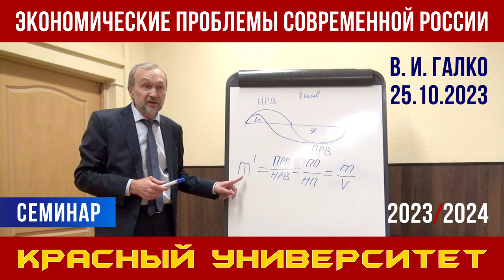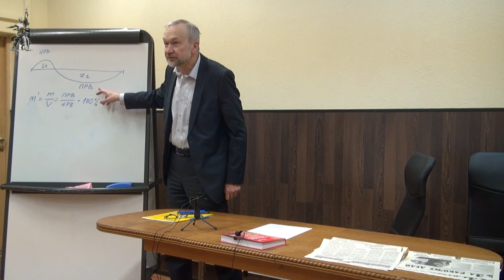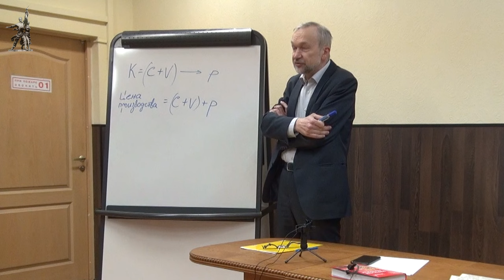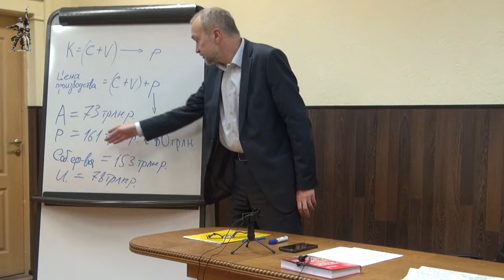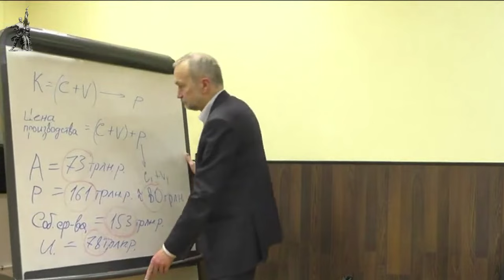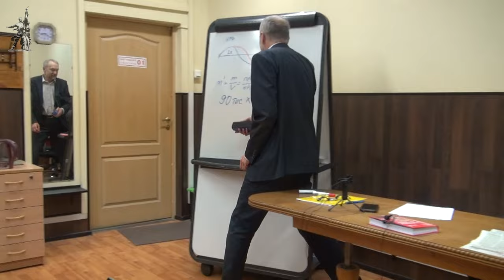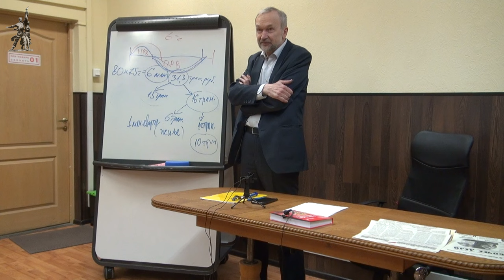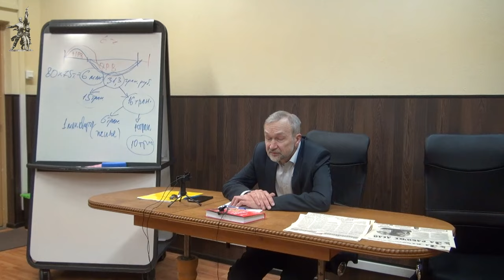Экономические проблемы современной России. В. И. Галко. Красный университет. 25.10.2023.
Семинарское занятие в Красном университете на тему «Экономические проблемы современной России» прочитал Виктор Иванович Галко, кандидат экономических наук, член ЦК Рабочей партии России, председатель Фонда Рабочей Академии. 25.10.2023.